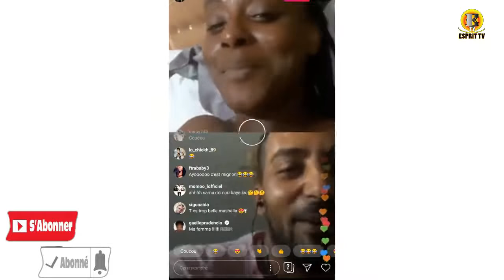La Belle vie de Mariem dial (Halima Gadji) a londre - Serie maitresse d'un homme marie